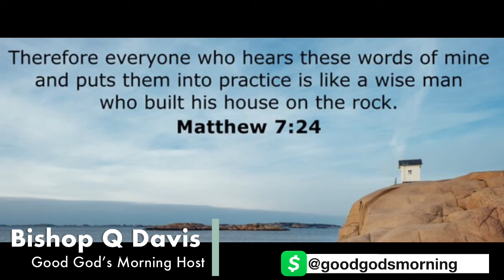6/10 Good God’s Morning “Hear and Do”